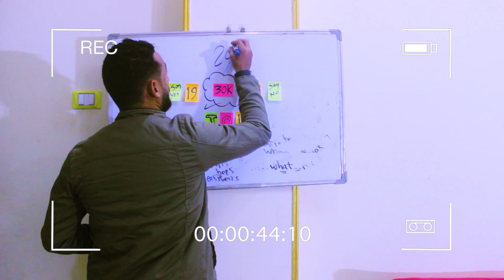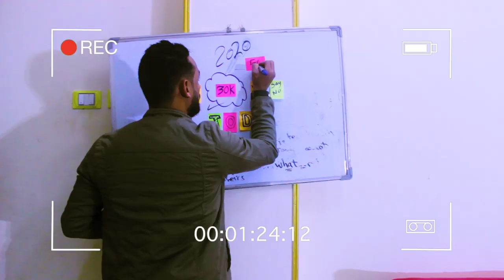ازاي تبدأ ترتيب اهدافك صح ✔ طلبة ثانوي 💕(رسالة شكر علي دعمكم)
مهم لطلبة ثانوي ازاي تبدا ترتيب اهدافك عشان توصل لحلمك وكلام مهم عن بداية السنة الجديدة
لمتابعتي علي وسائل التواصل الاجتماعي المختلفة